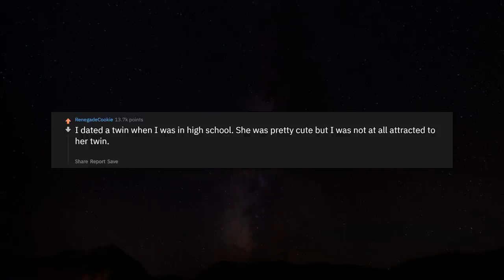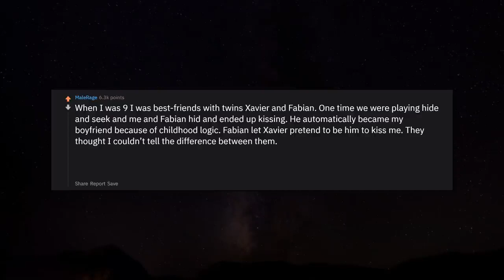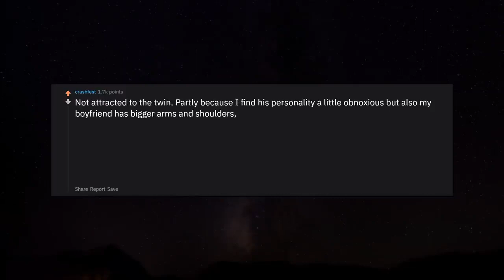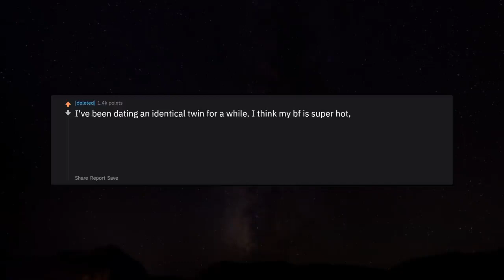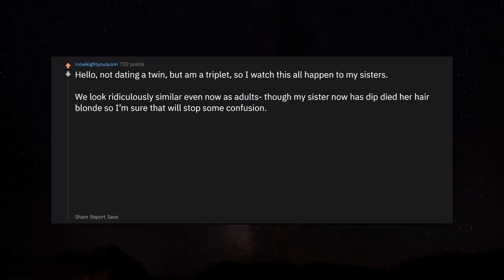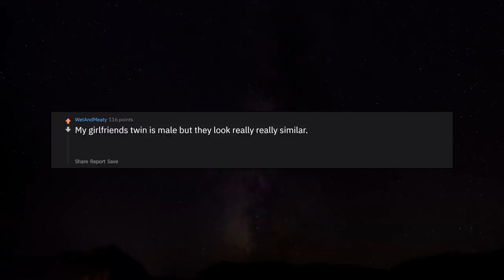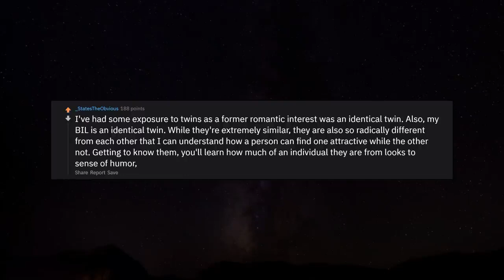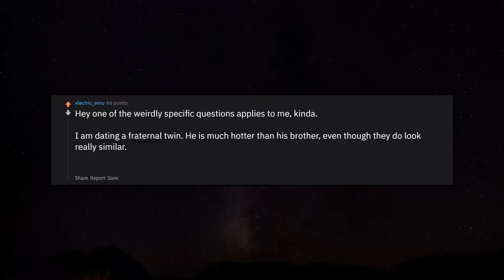People dating twins, are you attracted to the other twin? r/AskReddit | Reddit Jar